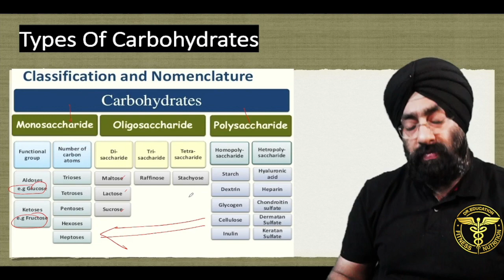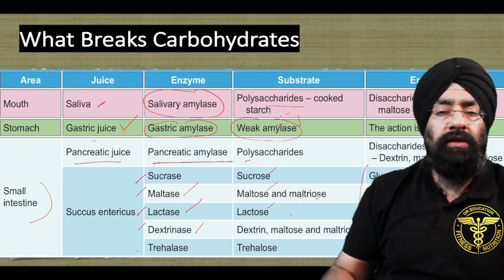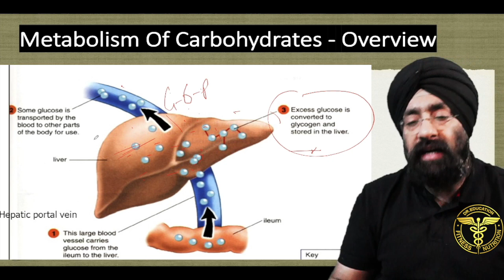How Body Digests Carbs | Digestion of Carbohydrates | Dr.Education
Explained in Simple language by a Professional Doctor with Reference from US Medical Library & Latest Research meta analysis.carb digestion and absorption,carb digestion,carbohydrate digestion,carbohydrate digestion and absorption biochemistry,carbohydrate digestion absorption and metabolism,carbohydrate digestion in ruminants,carbohydrate digestion in small intestine,carbohydrate digestion biochemistry,how carbohydrates digest in human body,how are carbohydrates digested,sugar digestion,sugar digestion problems,sugar digestion in human body,digestion of sug,carbihydrate meta

* 1 year in Medical ICU.
* 1 year in Emergency & Casualty.
* 3 months each in Surgery, Neurology, Pediatrics and Family medicine.

CLINIC ADDRESS:
1) Dr. Paramjeet's Clinic  HEALTH & HEART CLINIC - 257 Shakti Khand 4 Indirapuram Ghaziabad UP - 3km from Vaishali metro
2) OPD in Yashoda Superspeciality Hospital - NEHRU NAGAR III GZB.

Thanks & Regards
Dr.PARAMJEET SINGH